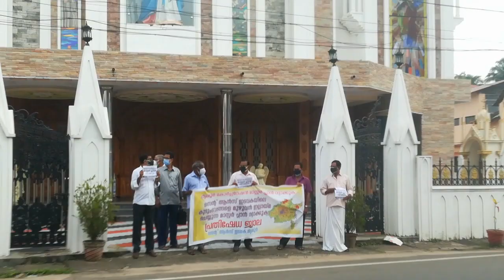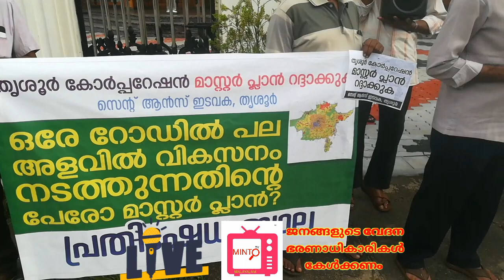കുടിയിറക്ക് ഭീഷണിയിൽ തൃശ്ശൂർ നഗരവാസികൾ | Thrissur master plan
കുടിയിറക്ക് ഭീഷണിയായി മാസ്റ്റർ പ്ലാൻ